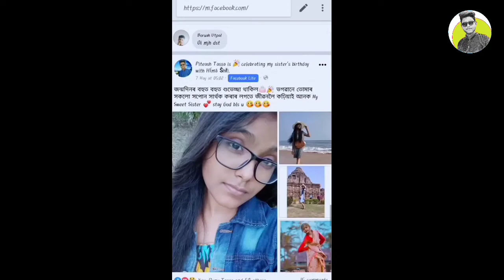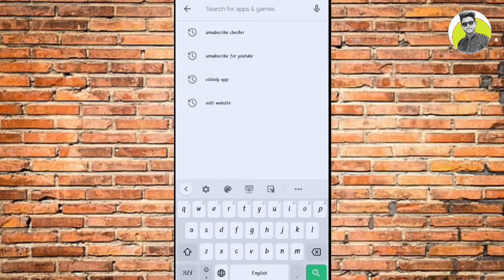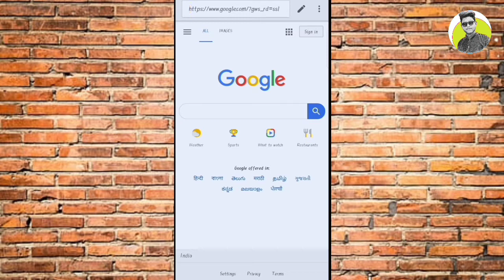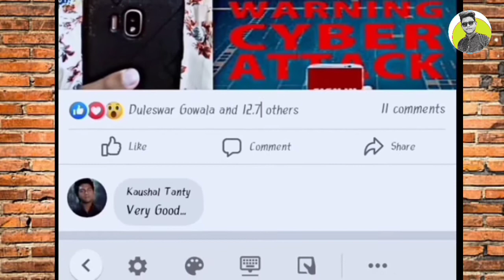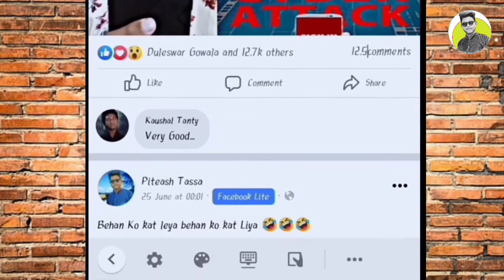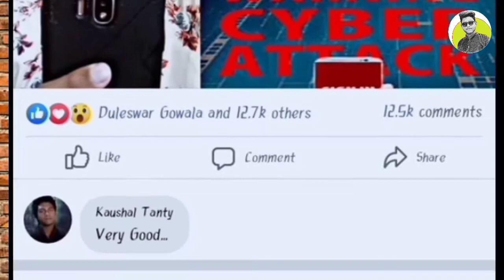How to increase Facebook like and comment 1 second million like comment on your facebook photo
So Friends সকল আপোনালোকক যদি এই ভিডিঅ'টো চাই ভাল লাগিলে টো অনুগ্ৰহ কৰি আমাৰ এই চেনেলখন LIKE and SUBSCRIBE কৰিবলৈ নাপাহৰিব, লগতে Bell iCon খনও Press কৰি লৱ  যাতে নতুন নতুন Tips and tricks অসমীয়াৰ শিকিব পাৰিব ধন্যবাদ ।🙏🙏🙏

                    👉🏻 SUPPORT 👈🏻

And More Tips And Tricks  hacking releted Knowledge for Assamese Language

Video background Gameplay Credit

More Videos Use in Your YTube Video Without No Copyright

Credit by  👉🏻  NCG - No Copyright Gameplay

Warning- This Video In Only Education Purpose Sorce Copyright Disclaimer Under Section 107 of the Copyright act 1976, allowance is made for "fair use" for purposes such as criticism,Comment,news reporting, scholarship,and research.